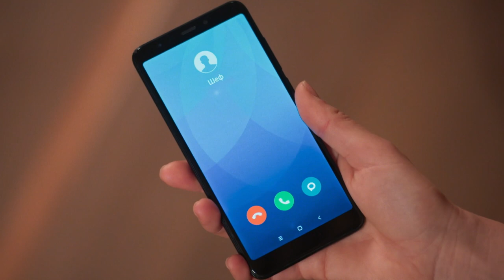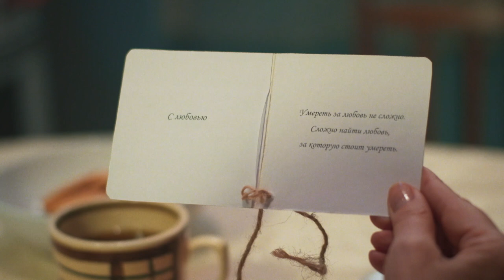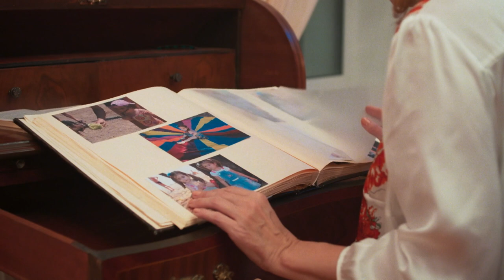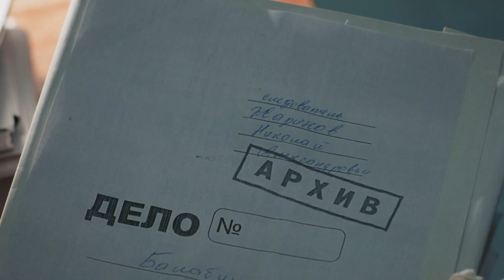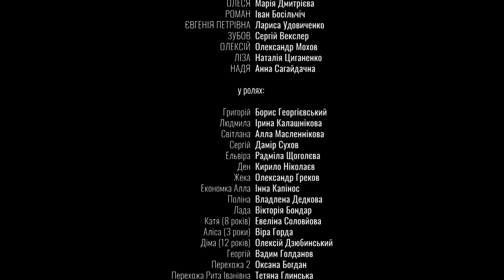Without You | Episode 3